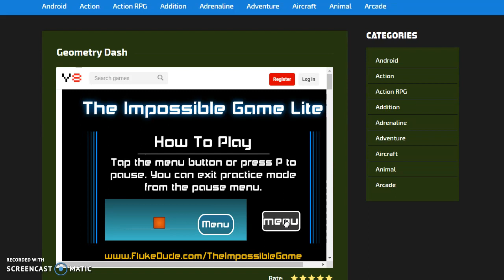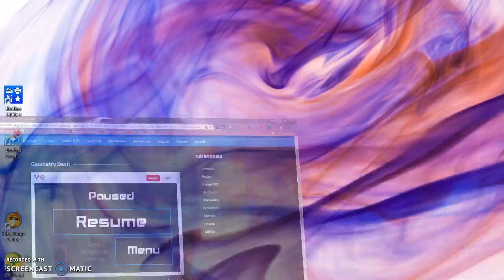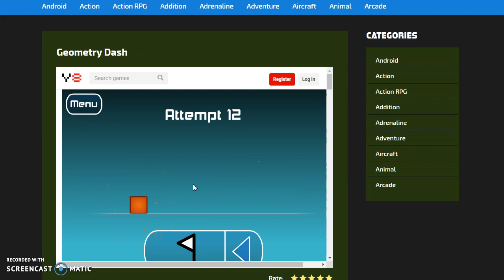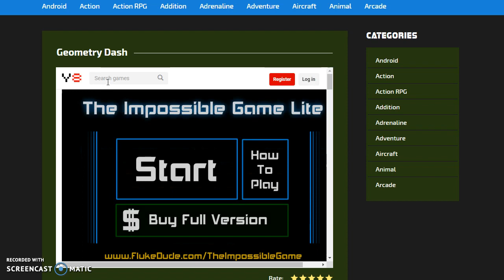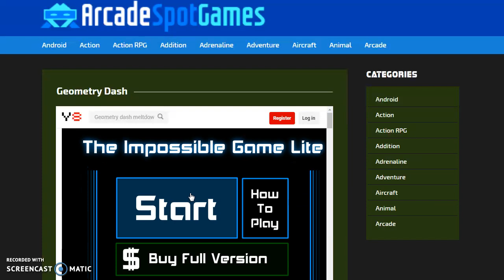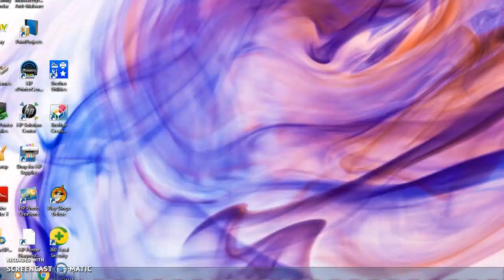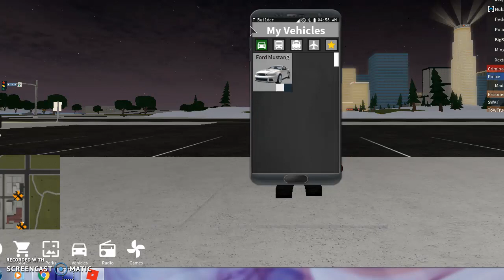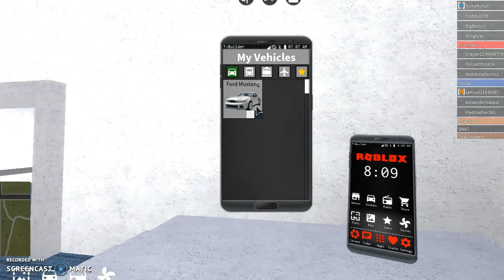Recording #8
I thought i had geometry dash meltdown but it had just been this. it is EXTREEMLY glitchy as you guys could tell. Anyway I also had a Roblox game for you guys. Anyway, Enjoy this video.